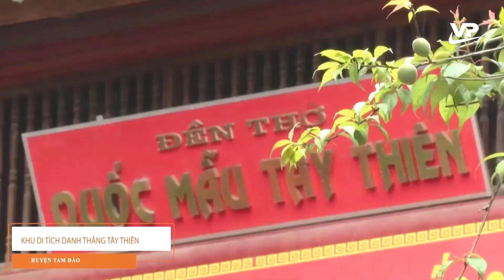Thời sự 19h45 ngày 7/12/2023